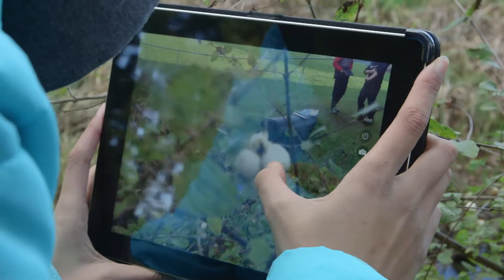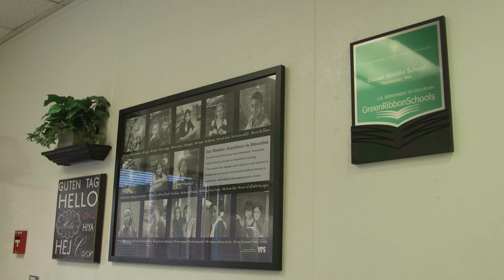Inspiring Teacher Gets Going Green Down to a Science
At Gaiser Middle School, 7th grade science teacher Charlene Shea always looks for tangible ways to nurture a scientific mindset.